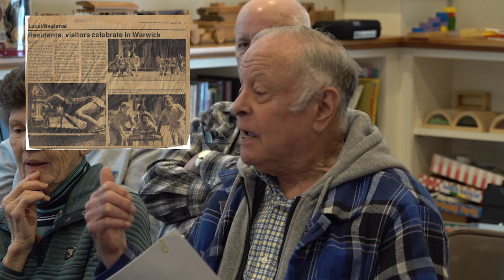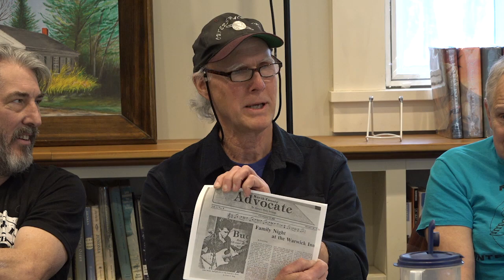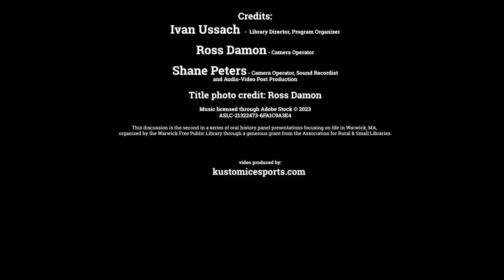Warwick Oral History - Kick Up Yer' Heels - Entertainment!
This discussion is the second in a series of oral history panel presentations focusing on life in Warwick, MA, organized by the Warwick Free Public Library through a generous grant from the Association for Rural & Small Libraries. The presentation was held at the Warwick Library on March 11, 2023. Panelists, from left to right: Steve Striebel (moderator), Jim McRae, Klon Koehler, Michael Humphries, Frederica (Freddie) Fellows, and Clyde Perkins, Jr.